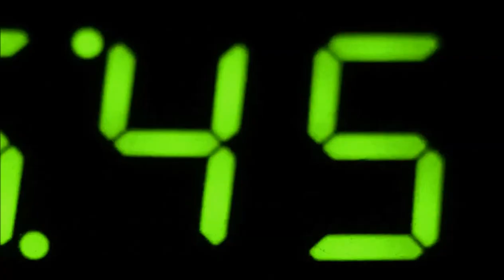CPTV Mosh Pit: Gravity Gods (With Austin, Christian & Zach)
This game is a lot like that one game that's a lot like brick breaker except square.  except this game is round. 5/5